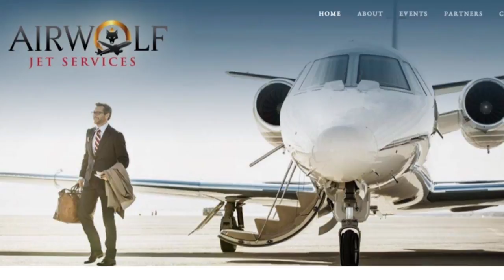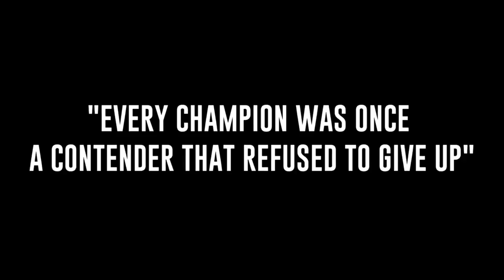MMA Power Hour Live Stream